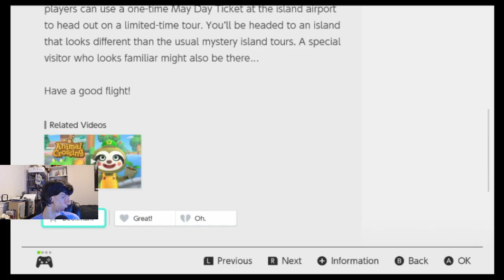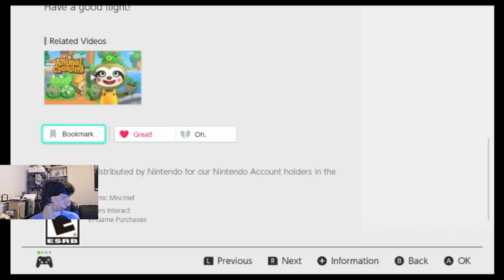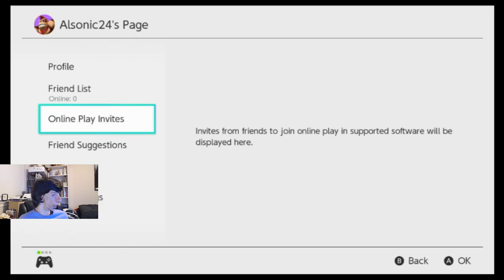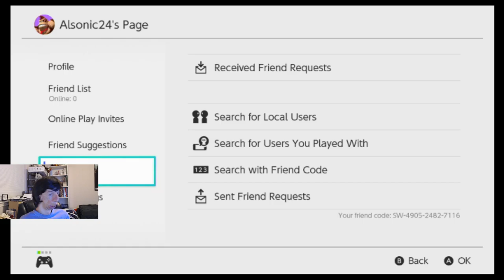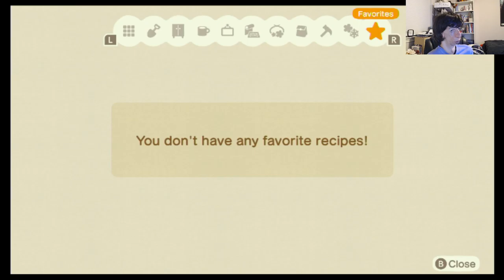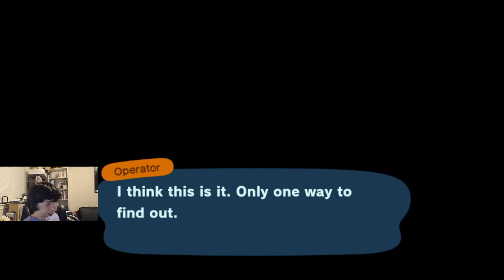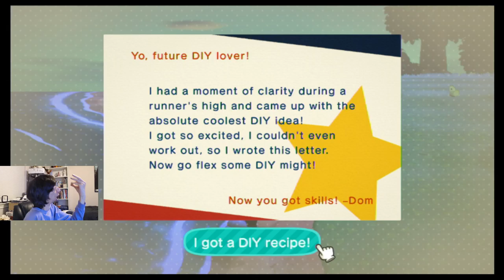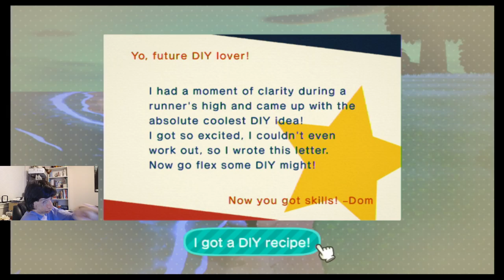May Day Event! | Animal Crossing: New Horizons Ep. 18 Live Stream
In this episode of my playthrough in Animal Crossing: New Horizons, I try to check out the May Day Event! that goes from May 1st (my birthday hehe) to May 7th! But as I'm trying to get to check out the May Day Ticket that I get from Tom Nook at the Resident Services, I came across a few things, like the Nook's Cranny Shop, checked out my new room inside my house as I set up furniture in it. I also set up my Campsite for newer visitors! Some things even happened after I got through with the May Day Tour!

Table of Contents:
Intro: 0:00:00
The May Day Tour: 2:58:27

You can help out with the Table of Contents by posting Time Stamps in the Comments Down Below (if you would like)! it would make things easier for everybody, I can try and do things from there while trying to fill out the Table of Contents myself!